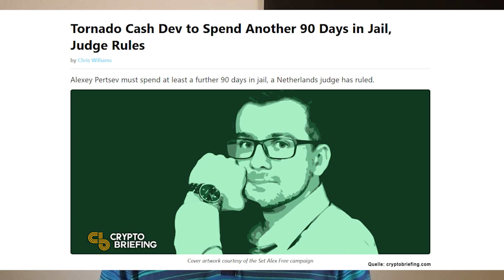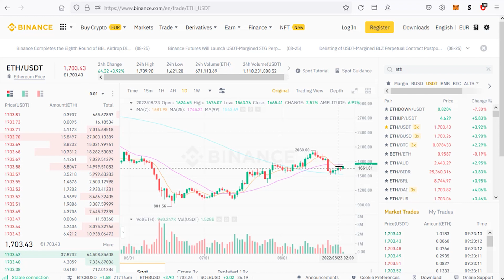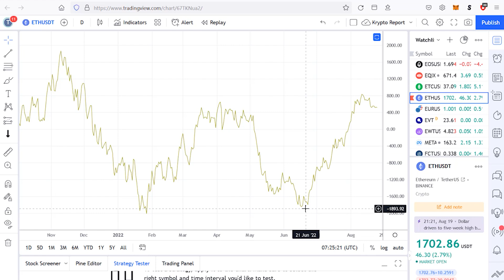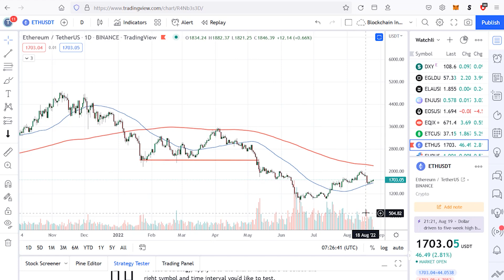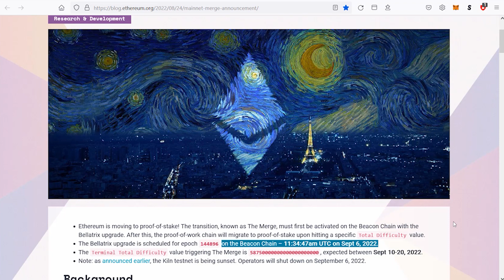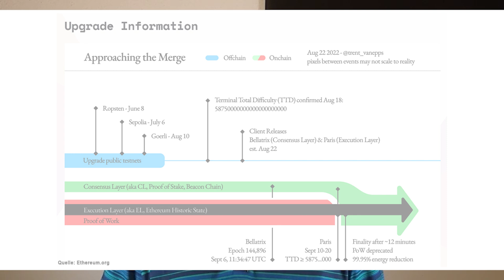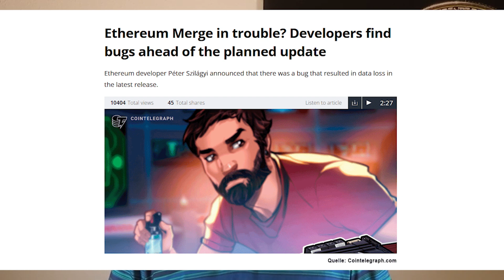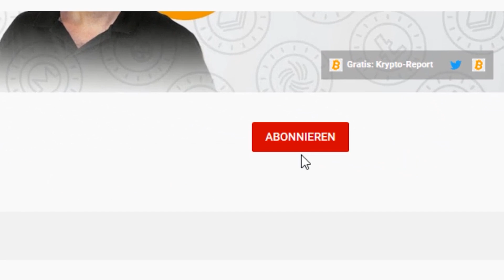Ethereum-Community fürchtet DIESE große Gefahr!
Ethereum (ETH) ist auf dem besten Weg zur Umstellung auf Proof of Stake (PoS), doch in der Krypto-Community fürchtet man nicht nur Fehler während des Umstiegs, sondern noch eine weitere große Gefahr und zwar, dass Ethereum nach dem Umstieg auf PoS zensiert werden könnte. Wie groß ist diese Gefahr? Genau darüber sprechen wir im aktuellen Video.

00:00 Intro
00:31  Tornado Cash sanktioniert
03:36 Zensurgefahr für Ethereum
05:24 Ethereum-Chart
11:25 Ether-Kurs
11:53 TheMerge-Datum
13:45 Fazit

Offenlegung wegen möglicher Interessenkonflikte: Der Autor ist in den folgenden besprochenen Wertpapieren bzw. Basiswerten zum Zeitpunkt der Veröffentlichung investiert: Ethereum (ETH).